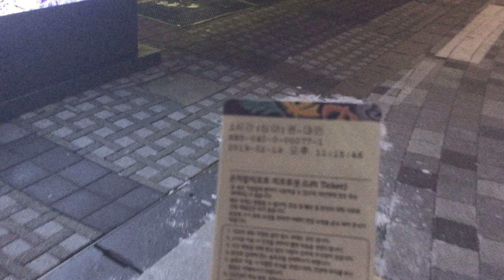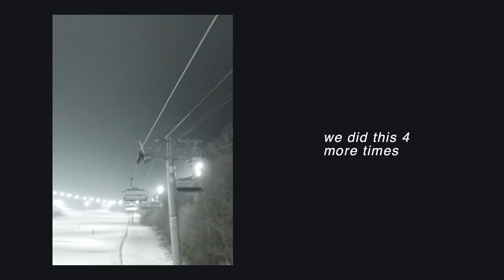First time snowboarding VLOG - progression from beginner to S-TURNS! | South Korea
I've completely fell in love...with snowboarding! Watch us become better and better at snowboarding, starting from learning how to control our toe and heel edges, to actually doing beginner turns on our snowboards. We even progressed to the intermediate slope...which was super cool!

Some food for thought - for all snowboard beginners out there, I recommend watching a lot of snowboard videos before going, just because you will really get an understanding of what to expect when you're actually strapped to the board. We honestly taught ourselves how to s-turns, and it was only because we watched a lot of youtube tutorials to know what to do. The ski school was slightly useful, but it really depends how fast you learn, and how willing you are to let go of all your inhibitions.

If you're curious, we went to the Konjiam Resort in Gwangju, South Korea from Seoul, and we stayed there for 2 days. It was a small resort with around 5 runs in total, but for beginners it was more than enough. They also have night skiing until 2am, which we definitely took advantage of!